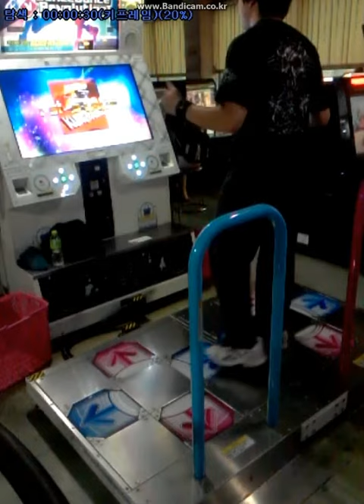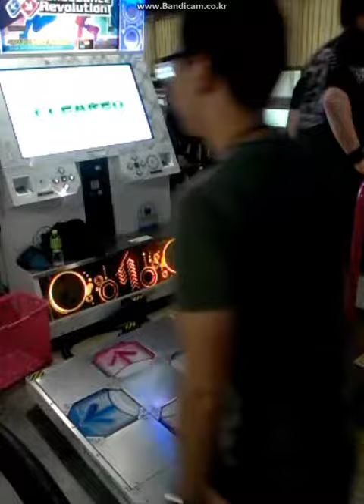DDR - KUNG FU FIGHTING『EDIT:3KANHAND』[Play - JKD] Full Combo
DDR - KUNG FU FIGHTING 『EDIT:3KANHAND』 Full Combo

Play - JKD

Rhythm Game Pro Gamer, KORKE National team

Revolutionaries "The Revolution" JKD